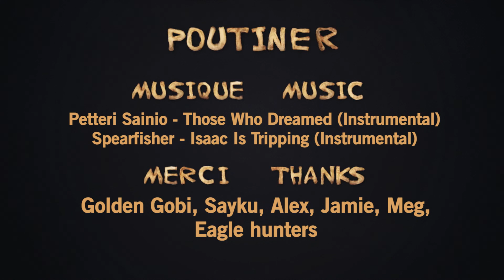Extras: Mongolia (Episode 2)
1 mois en Mongolie c'est un peu fou. Le voyage derrière le tournage de l'épisode 2 / 1 month is Mongolia is incredible. The trip behind the shoot of episode 2.

La musique vient du site Audiio. Suivez mon lien  avec le code "Poutiner10" pour 10% de rabais.